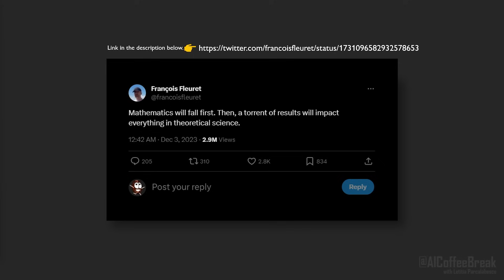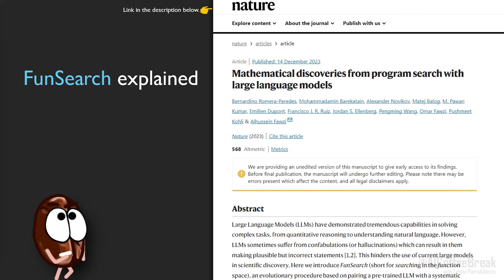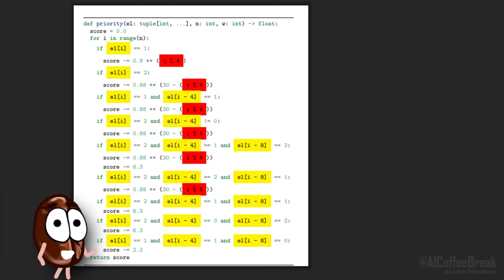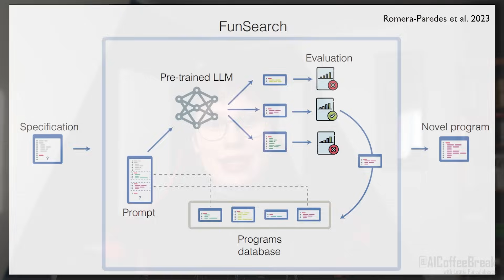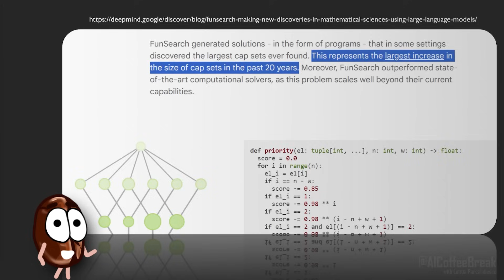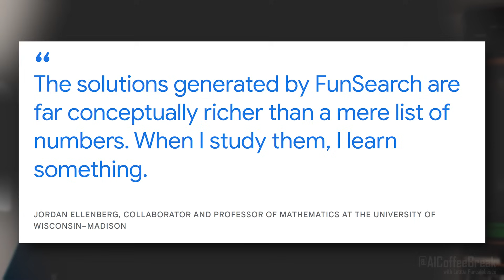FunSearch from DeepMind explained | LLM hallucinations discover new math solutions!?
The unreasonable effectiveness of guided confabulation: Solving math problems with hallucinatory LLMs is now possible!? 🤯 We explain how Google DeepMind did it.
Bonus: The answer of Fields Medalist 2022 Hugo Duminil-Copin at the last HLF23 after I asked about AI helping mathematicians solve problems.

📜 “Mathematical discoveries from program search with large language models” by Bernardino Romera-Paredes, Mohammadamin Barekatain, Alexander Novikov, Matej Balog, M. Pawan Kumar, Emilien Dupont, Francisco J. R. Ruiz, Jordan S. Ellenberg, Pengming Wang, Omar Fawzi, Pushmeet Kohli & Alhussein Fawzi, Nature 2023

Dres. Trost GbR, Siltax, Vignesh Valliappan, @Mutual_Information ,  Kshitij

Outline:
00:00 Mathematics will fall first
01:19 time computation / Guided confabulation
03:02 FunSearch explained
05:14 Cap Set problem
06:23 Bin Packing problem
07:22 Mathematicians say *this*
10:42 Will AI take mathematician’s jobs?

Mushroom in the thumbnail generated with DALL-E (GPT-4 interface)